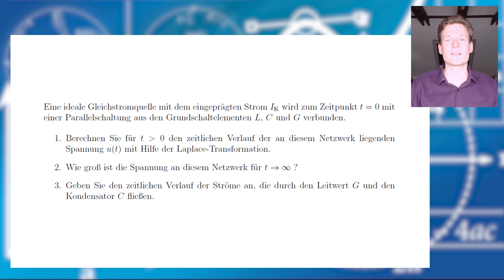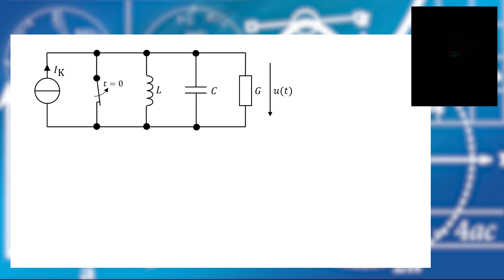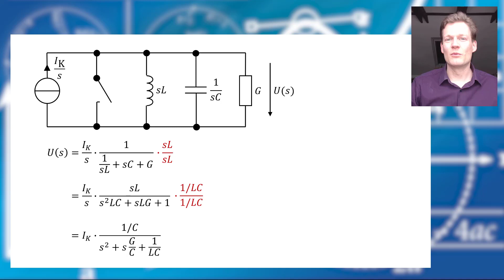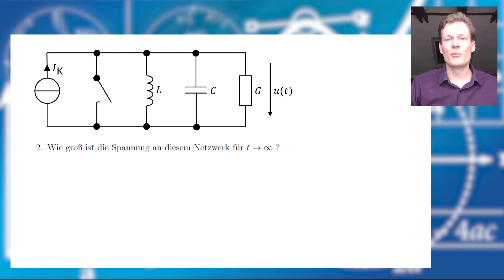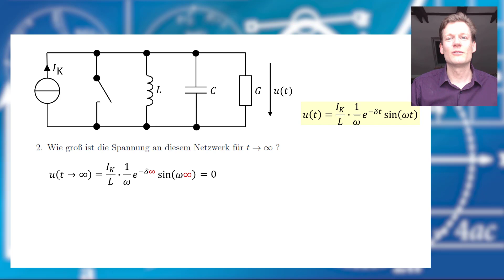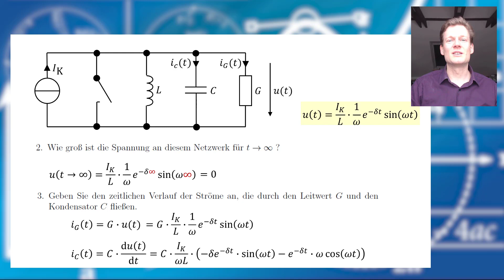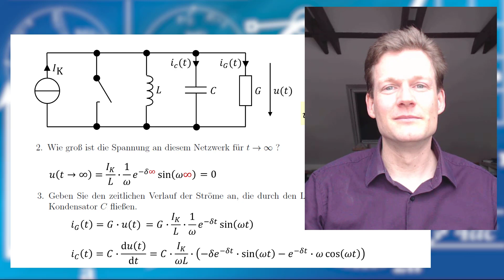Übungsaufgabe - Einschwingvorgang mit Laplacetransformation berechnen (a121/3)